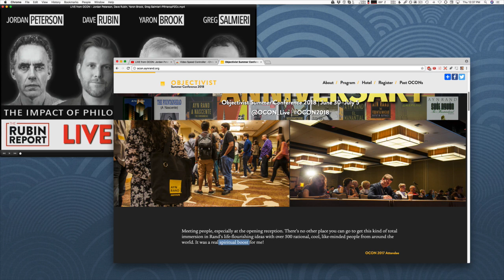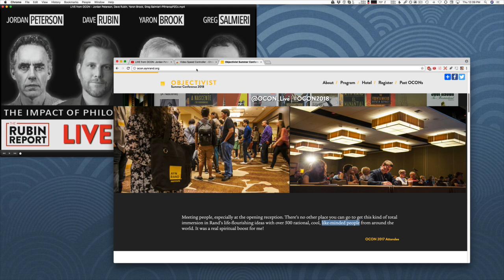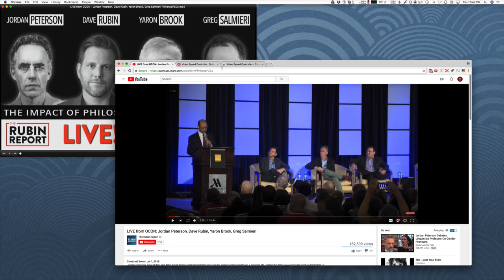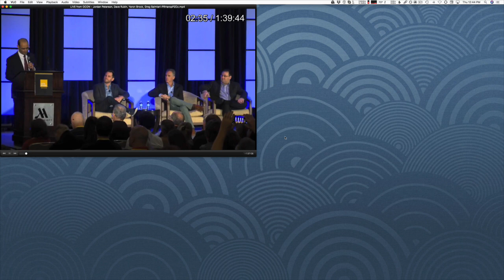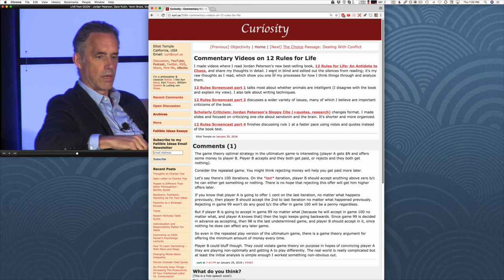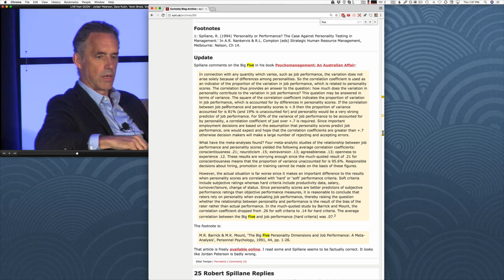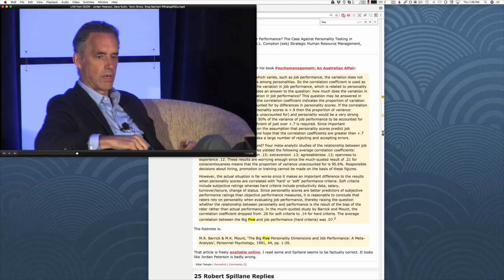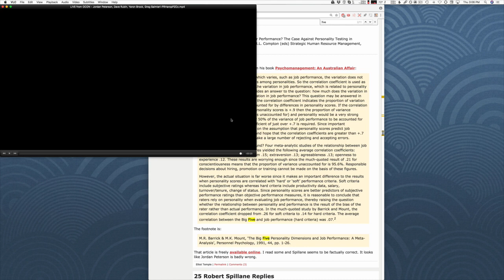Comments on Jordan Peterson at the Objectivist Conference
This is not an introductory video. Familiarity with Objectivism is assumed, as well as sometimes Critical Rationalism or Red Pill/PUA.

Main content starts at 5:00 (before that is some introduction and an explanation about how to control the playback speed for my parts vs. the panel parts.)

If you slow the OCON part all the way down to normal speed, the audio sounds pretty bad. Understandable, but bad. If you can't follow higher speed, you might prefer to watch the OCON video by itself first, then watch mine. That way you'll already know what they say on the panel, so you don't need to follow them as well in my video to understand my replies.

Blog post relating to Robert Spillane and personality tests